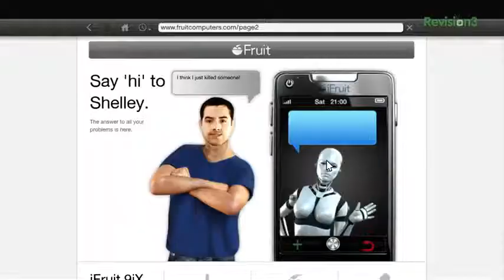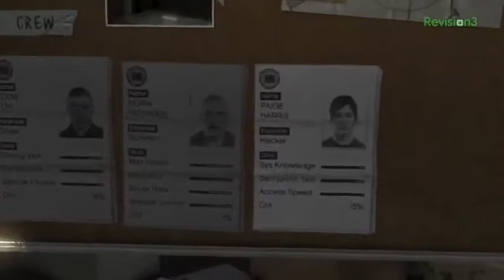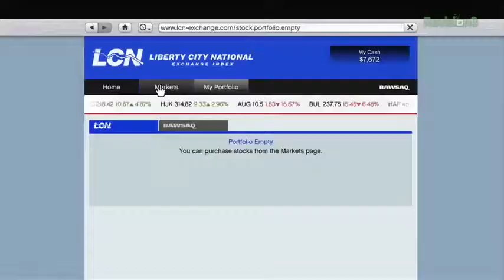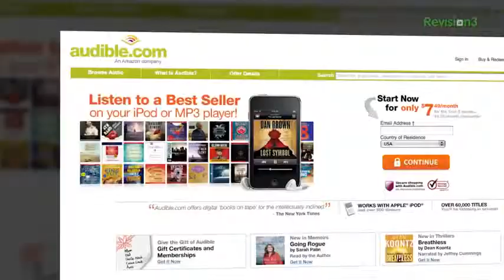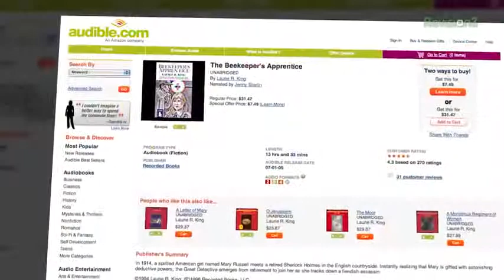Grand Theft Auto 5 REVIEW! Adam Sessler Reviews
GTA 5 REVIEW! Adam Sessler Reviews